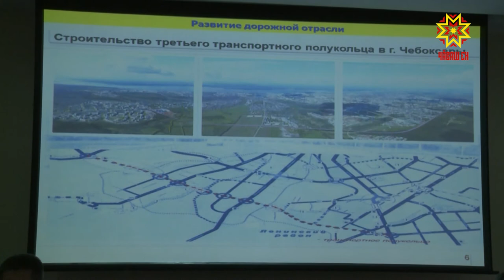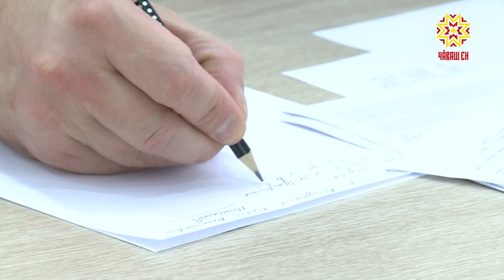Как обеспечить безопасность, качество и доступность транспортных услуг в республике?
Как обеспечить безопасность, качество и доступность транспортных услуг в республике? Об этом говорили сегодня на заседании коллегии Министерства транспорта и дорожного хозяйства.